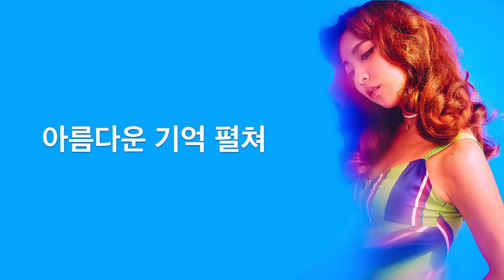Luna - Breathe (Lyrics)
Luna (Birth Name: Park Sun-young) is the Main Vocalist and Lead Dancer of South Korean girlgroup f(x). She debuted as a soloist on on May 31, 2016, with the song "Free Somebody".